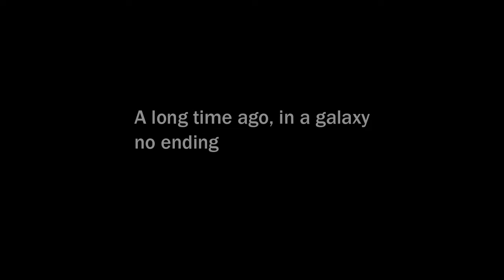gym workout muscle flex ready